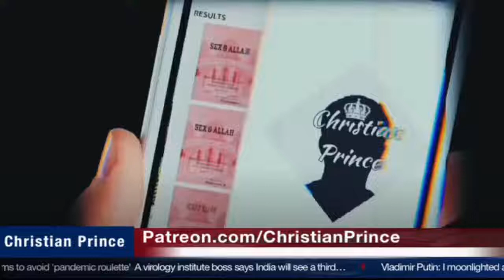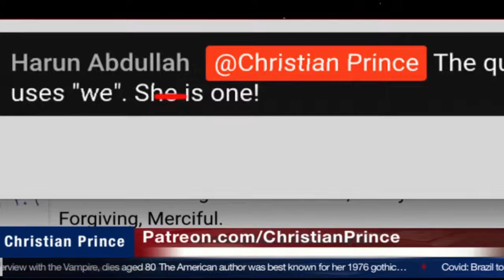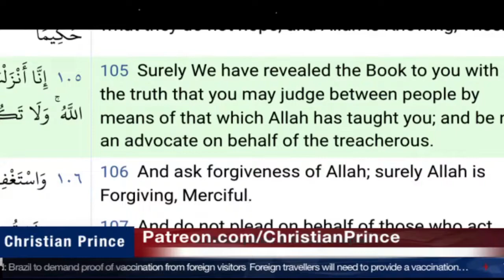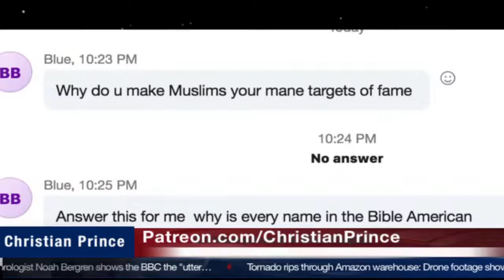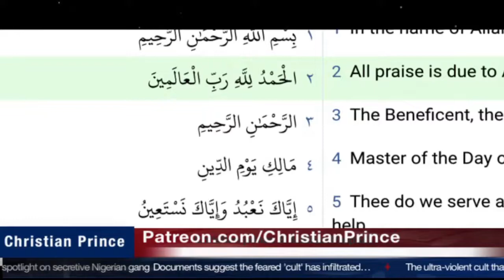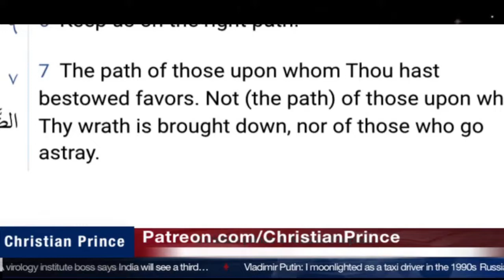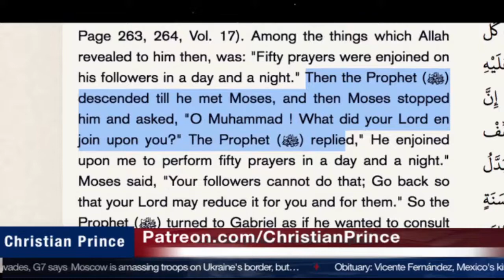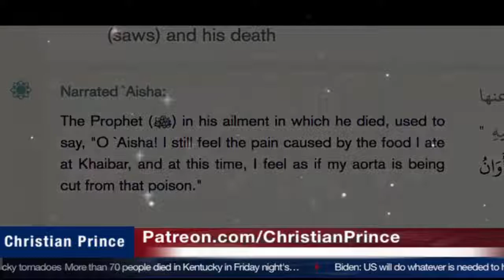Christian Prince Re-Runs: Live debate: Who is Allah? No Muslim can answer! Part One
Here CP discusses all of the various attributes and Characteristics that Allah has.